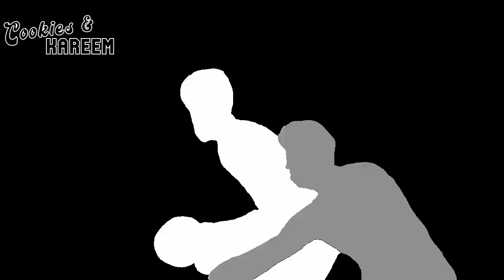Nic Claxton Highlights | Nets vs. Bucks | 23rd Dec 2022